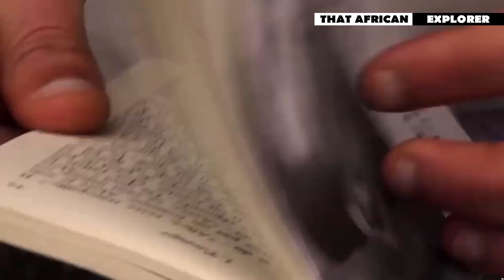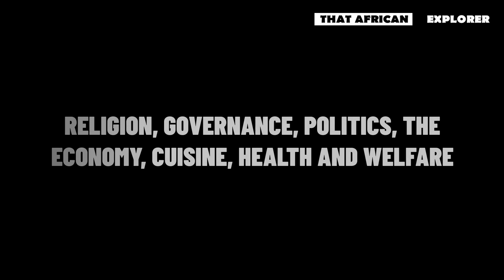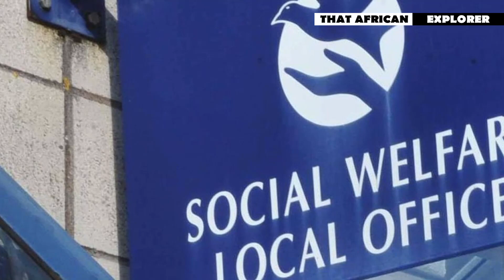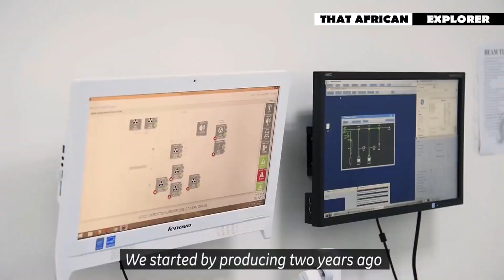HOW WELL DID YOU KNOW ALGERIA: People, Cultures, Economy, Best Cities in Algeria and More.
Embark on a virtual journey to Algeria, a country steeped in history, culture, and natural wonders. In this video, we delve into the diverse landscapes, rich traditions, and unique aspects that make Algeria a captivating destination. From ancient ruins to modern cities, join us as we explore the essence of this North African gem.